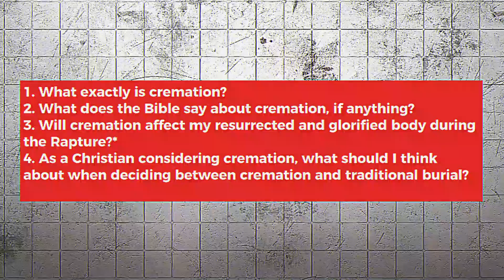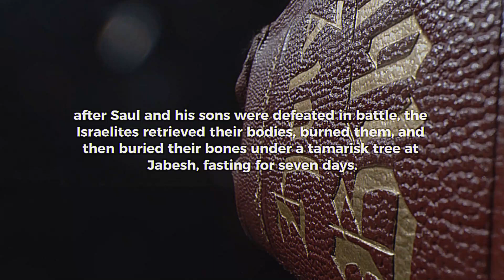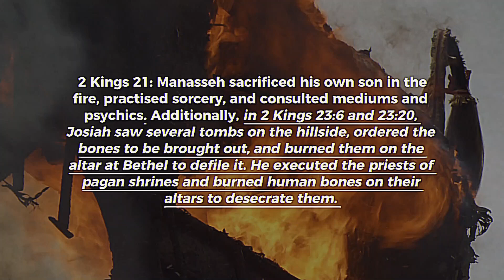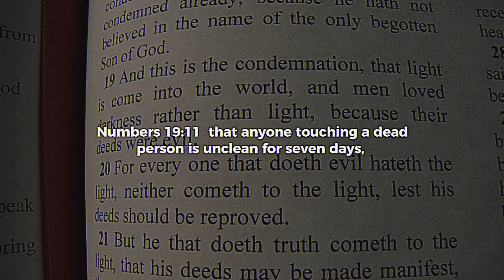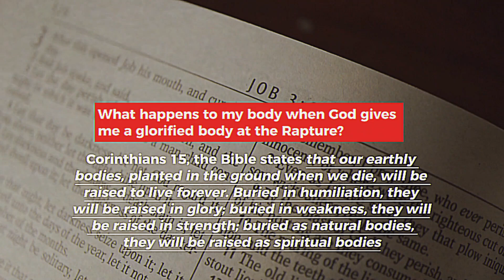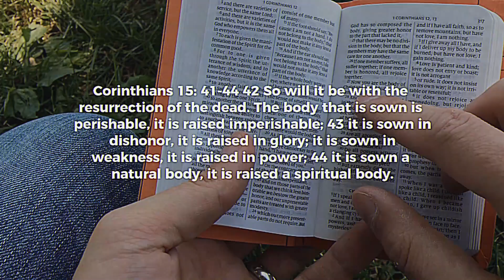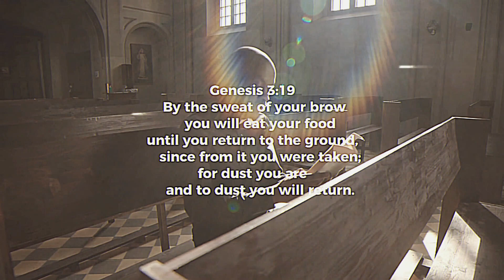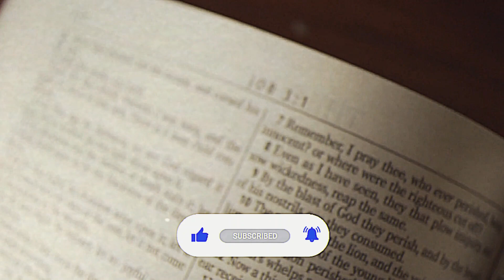The BIBLE's Surprising Stance on Cremation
In this eye-opening video, we're diving deep into a topic that's been sparking debates among Christians for years: cremation. What does the Bible really say about this increasingly common practice? If you've ever wondered whether cremation aligns with biblical teachings or if it contradicts the faith, this is a must-watch.

As cremation becomes more popular, many are asking whether it fits within the Christian worldview. Does the Bible offer clear guidance on this matter, or is it a gray area left to personal interpretation? This video carefully examines key scriptures and theological perspectives that shed light on the issue. Whether you're considering cremation for yourself or a loved one, or simply curious about the religious implications, this discussion will provide you with essential insights.

Join us as we explore the biblical stance on cremation and what it means for believers today. Don't miss this crucial conversation that could impact how you view life, death, and the afterlife.